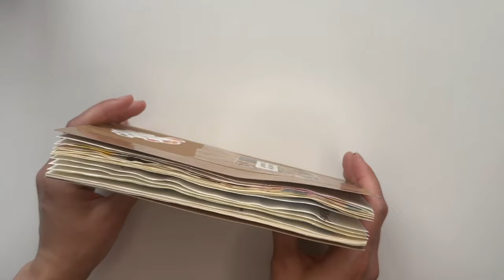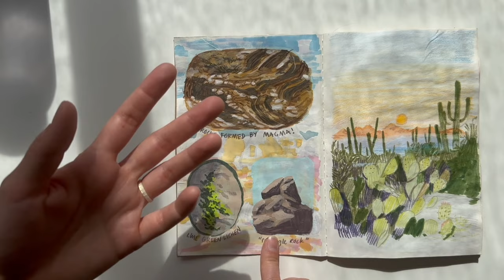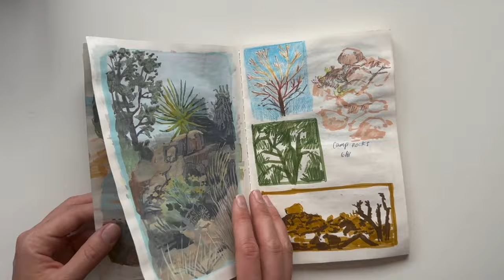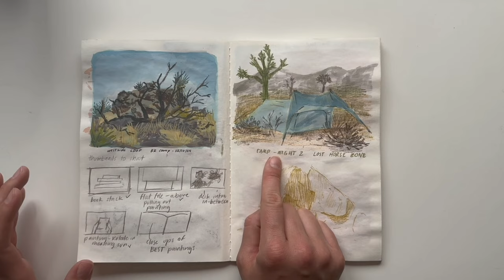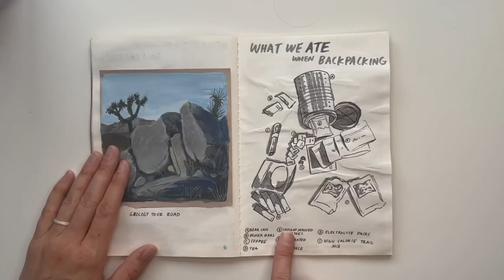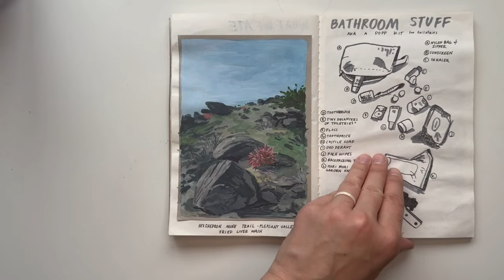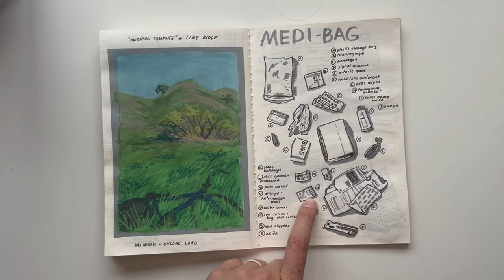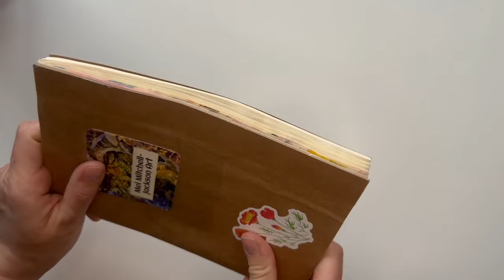🎒I survived my first backpacking trip and filled half my sketchbook with inspiration✨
In this video I take you on a sketchbook tour of the sketchbook I started for my trip to Joshua Tree! You also get to see some footage from the backpacking adventure itself. In addition to many drawings of rock formations you'll get to see my new favorite sketchbook practice, drawing my gear!

🎹 Like the music in the background? It’s by my amazing partner Wesley Jackson. He created a custom score for this video!

Wes is working on finalizing a new record right now but check out his archive of great stuff. 🎶

Here is a link to the Hot Spring we went to!

Chapters
0:00 Intro
0:24 The Trip Begins!
1:20 Sketchbook Tour Start
9:20 Car Camping & Hike
10:13 Backpacking Night 1
12:14 Gouache Sketch & Hike
13:51 Night 2 Sketches
18:10 Offroading Sketches
19:30 Sketching my Gear!
34:52 Supplies Recap
38:58 Hot Springs!
39.51 Outro